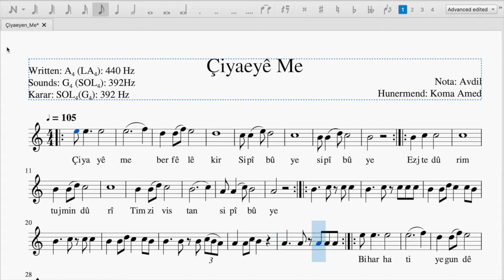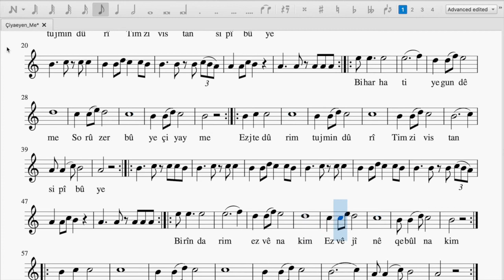Ciyayen me nota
PÊȘNÎYARÎ BO METODA FÊRBÛNÊ

GAVÊ YEKÊ
1. Dî mîhengkirinê de (setting) beza paşbileyîz (playback) a vîdyoyê ji 1.0 bîne 0.5

2. Mişar (bar) a 1em an beşa stranê a 1em bicerribînin ( wek mînak W.M – mişarên 1em+ 2em+3em+ 4em) û li dû hev sê caran li lêbixe heta rast-kûtana we gihişt 100%.

3. Mişara 2em an beşa stranê a 2em bicerribînin(w.m. mişarên 5em+ 6em+7em+ 8em) û li dû hev sê caran li lêbixe heta rast-kûtana we gihişte 100%.

4. Mişara 1em û 2em an beşa stranê a 1em an 2em bicerribînin(w.m. mişarên 5em+ 6em+7em+ 8em)  û li dû hev sê caran li lêbixe heta rast-kûtana we gihişte 100%.

5. Mişara 3em an beşa stranê a 3em bicerribînin û  li dû hev sê caran li lêbixe heta rast-kûtana we gihişte 100%.

6. Mişara 4em an beşa stranê a 4em bicerribînin û li dû hev sê caran li lêbixe heta rast-kûtana we gihişte 100%.

7. Mişara 3em û 4em an beşa stranê a 3em û 4em bicerribînin û li dû hev sê caran li lêbixe heta rast-kûtana we gihişte 100%.

8. Mişara 1em, 2em, û beşa stranê a 3em û 4em bicerribînin û li dû hev sê caran li lêbixe heta rast-kûtana we gihişte 100%.

9. Wek li jor hatîye dîyar kirin tevahîya stranê li dû hev sêcaran bicerribînin heta rast-kûtana we gihişte 100%.

GAVÊ DUYEM:
Beza paşbileyîzê (playback) ji 0.5 bîne ser 0.75 û heman tiştî wek li jor hatîye dîyar kirin bike.
GAVÊ SÊYEM
Beza paşbileyîzê (playback) ji 0.75 bîne ser 1.0 û heman tiştî wek li jor hatîye dîyar kirin bike.
GAVÊ ÇAREM
Stranê mehê dû an ji sê caran bikûte heta kû di bîra we da bicîh dibe.
Dibîrbîne ji bo başkûtana enstrumanek, bi hostatîyek di asta herî pêşketîr re qasî 10,000 kadjimêr ( rojê 4 kadjimêr bo 7 salan) wext digre.

ÖNERİLEN ÇALIȘMA METODU

Așama 1

1. Video oynatma hızını 1.0 dan 0.5 e değiștirin
2. Eserin 1. ölçüsünü ya da 1. kısmını (örneğin:1.+2.+3.+4. ölçülerini) 3 kez üst üste %100 doğru olarak çalıncaya kadar çalıșın
3. Eserin 2. ölçüsünü ya da 2. kısmını (örenğin: 5.+6.+7.+8. ölçülerini) 3 kez üst üste %100 doğru olarak çalıncaya kadar çalıșın
4. Eserin 1. ve 2. ölçüsünü ya da 1. ve 2. kısmını  3 kez üst üste %100 doğru olarak çalıncaya kadar çalıșın
5. Eserin 3. ölçüsünü ya da 3. kısmını 3 kez üst üste %100 doğru olarak çalıncaya kadar çalıșın
6. Eserin 4. ölçüsünü ya da 4. kısmını 3 kez üst üste %100 doğru olarak çalıncaya kadar çalıșın
7. Eserin 3. ve 4. ölçüsünü ya da 3. ve 4. kısmını 3 kez üst üste %100 doğru olarak çalıncaya kadar çalıșın
8. Eserin 1., 2., 3. ve 4. ölçüsünü ya da 1., 2., 3. ve 4. kısmını 3 kez üst üste %100 doğru olarak çalıncaya kadar çalıșın
9. Eserin geri kalan kısmını yukarda tarif edildiği gibi çalıștıktan sonra, eserin tamamını 3 kez üst üste %100 doğru olarak çalıncaya kadar çalıșın

Așama 2

Video oynatma hızını 0.5 den 0.75 e değiștirin ve eserin tamamını yukarıda tarif edildiği gibi tekrar çalıșın

Așama 3

Video oynatma hızını 0.75 den 1.0 e değiștirin ve eserin tamamını yukarıda tarif edildiği gibi tekrar çalıșın

Așama 4

Eseri hafızada tutuabilmek için ayda bir ya da iki kez çalmaya devam edin

Herhangi bir müzik aletini virtüöz gibi çalabilmek için 10.000 saat (7 yıl boyunca günde 4 saat) çalıșmak gerektiğini unutmayalım

ÇIYAYÊN ME

Çiyayên me berfê lêkir
Sipî bûye, sipî bûye
Ez ji te dûr im, tu ji min dûr î
Tim zivistan sipî bûye

Bihar hatiye gundê me
Sor û zer bûye çiyayê me

Birîndar im ez vên nakim
Ez vê jînê qebûl nakim

BİZİM DAĞLARIMIZ
Dağlarımıza karlar yağmış
Her taraf kış, bembeyaz olmuş
Senden uzağım, sen benden uzaksın

Bahar gelmiş köyümüze
Kırmızı sarı olmuş dağlarımız

Yaralıyım, idare dayanamıyorum
Bu yaşamı kabul etmiyorum